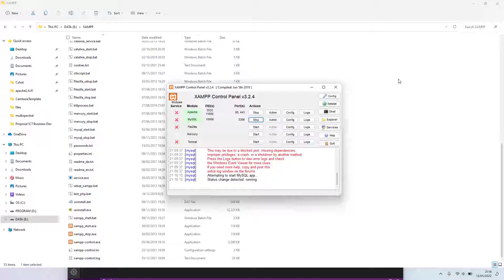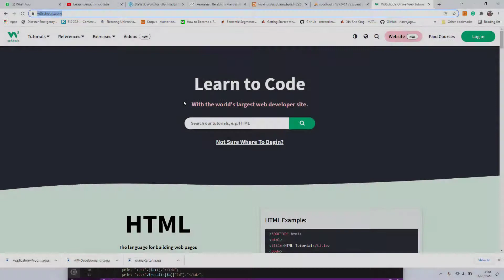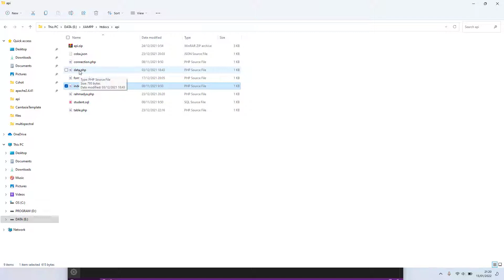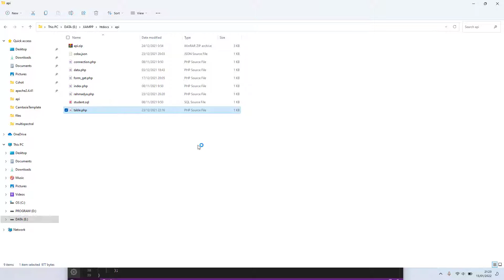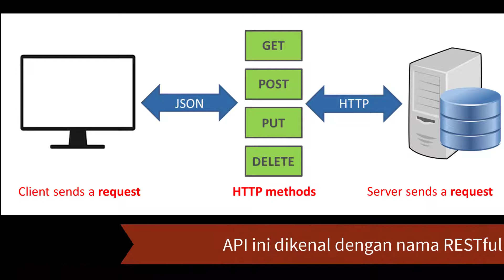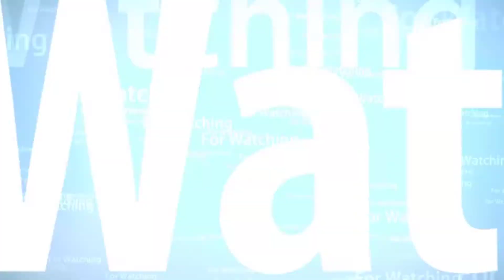RESTful API Sederhana || JSON ke Tabel PHP